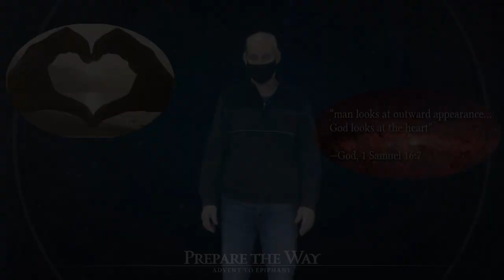Children's Message 12 13 20